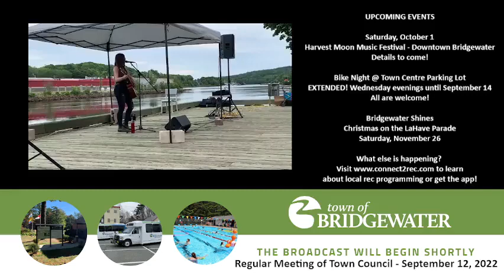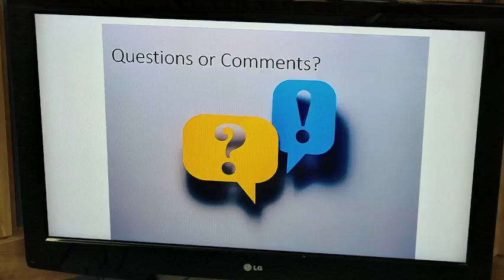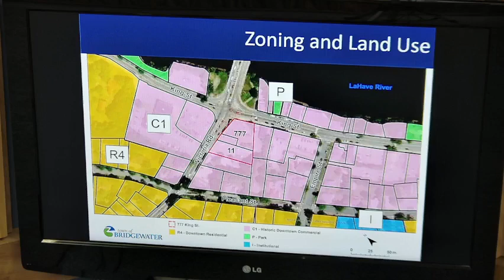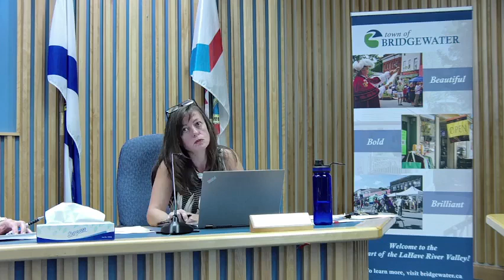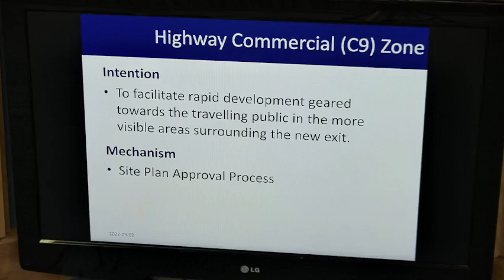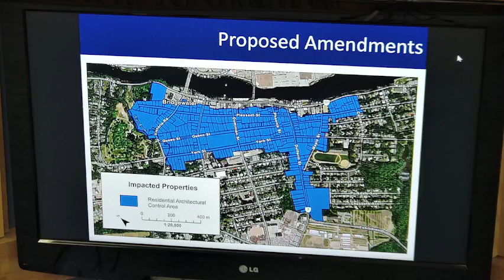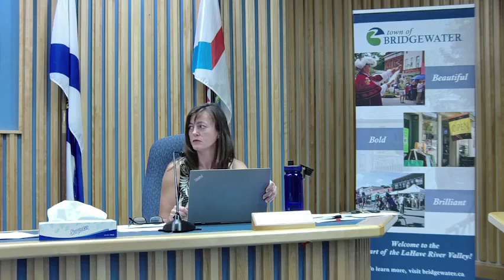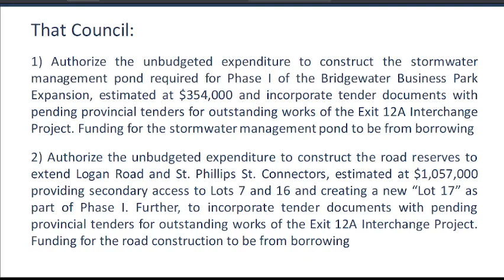September 12, 2022 -- Regular Meeting of Town Council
The Regular Meeting of Bridgewater Town Council for September 12, 2022. Mayor David Mitchell presiding. For a complete agenda and document package for this meeting, please